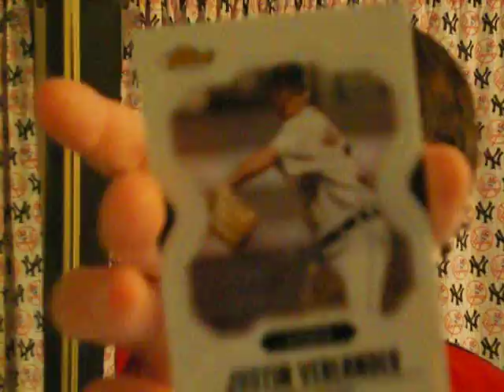Trade, contest, and Triple threads??? O boy!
yea thats right a video that is teling u some info! lol  thanx
IBD